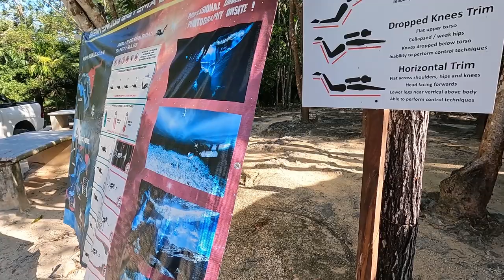Cenotes Mexico by Dive Crew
Tady začínají naše ponory v Cenotech. Mexico. Qintana Roo.